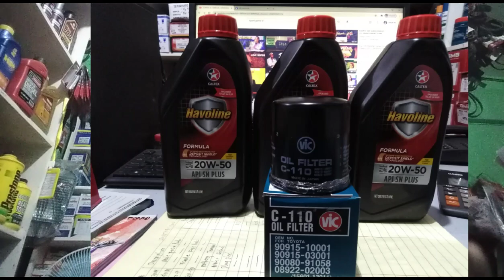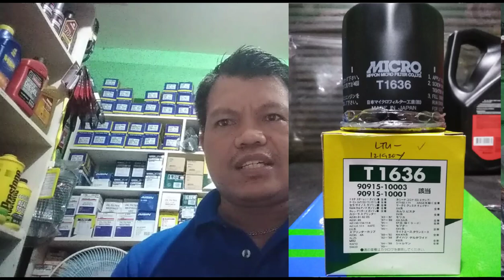CHANGE OIL INFORMATION SUZUKI MULTICAB F6A SCRUM, F6A ORDINARY 12VALVE AND F5A 6VALVE....